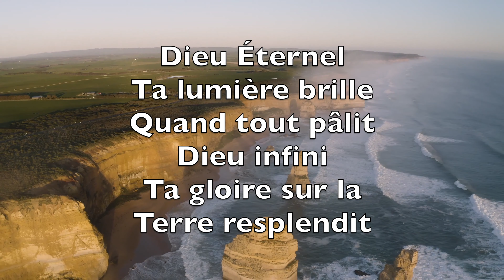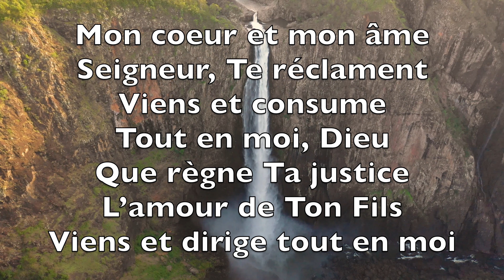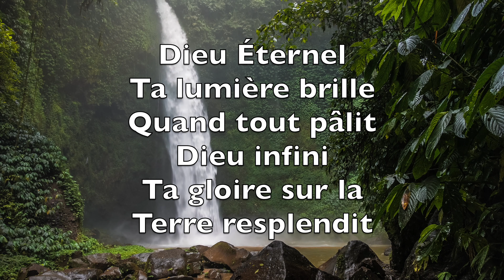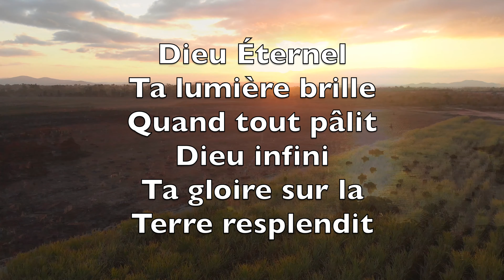Tout En Moi (From The Inside Out) - Karaoké Saxophone Alto Instrumental Hillsong Joel Houston V1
Should I stumble again
I'm caught in Your grace

Consume me from the inside out
Lord, let justice and praise

And the cry of my heart
Is to bring You praise

Mille fois j’ai échoué
Mais Ta grâce est restée
Et si je tombais encore
Tu serais mon renfort

Dieu Éternel
Ta lumière brille
Quand tout pâlit
Dieu infini
Ta gloire sur la
Terre resplendit

Mon coeur et mon âme
Seigneur, Te réclament
Viens et consume
Tout en moi, Dieu
Que règne Ta justice
L’amour de Ton Fils
Viens et dirige tout en moi

Ta volonté Seigneur
Mon seul but demeure
L’art de T’apporter la gloire
Renonçant à moi

Le désir de mon coeur
C’est de Te louer
Tout en moi T’adore
Ô mon âme s’écrie